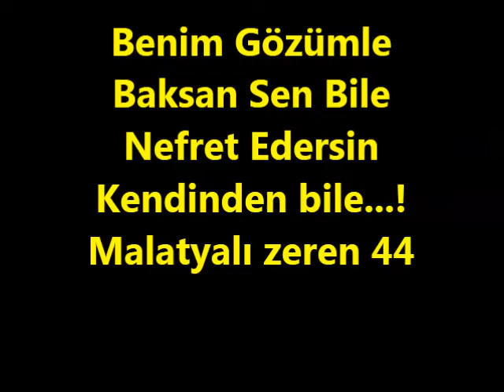Benim Gözümle Baksan Sen Bile Nefret Edersin Kendinden Malatyalı.mp4